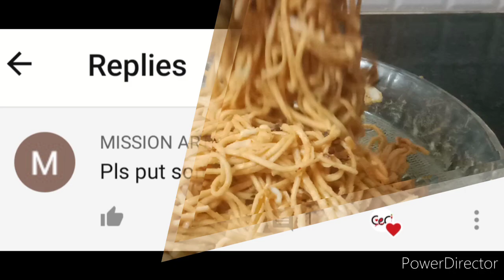அத்தோ(Veg) | Burma food recipes | Atho recipe in tamil street food | Ceci Kitchen